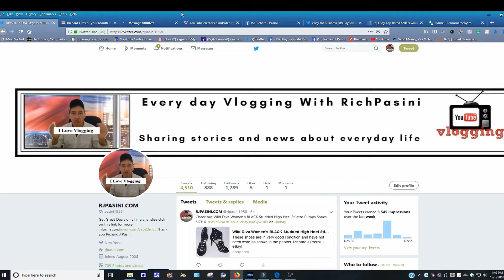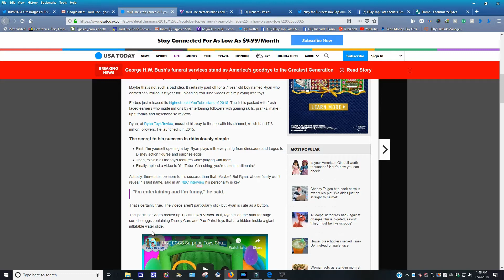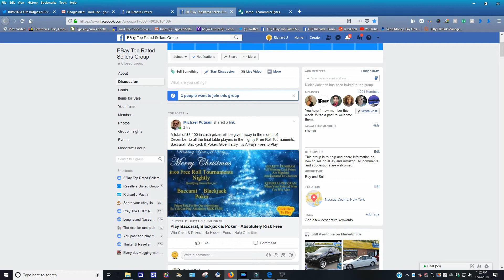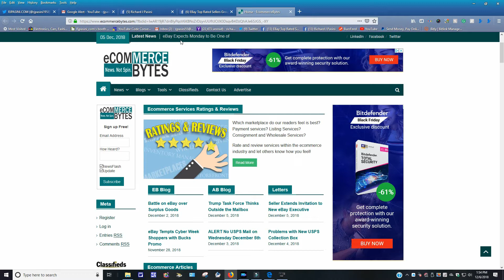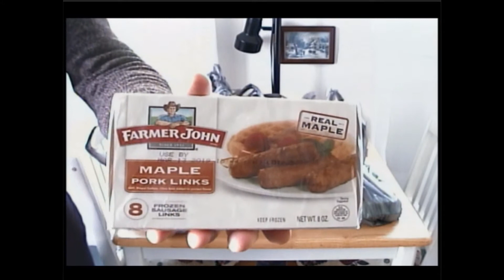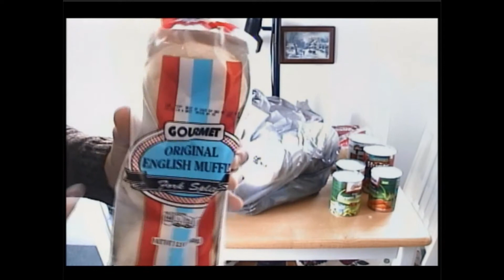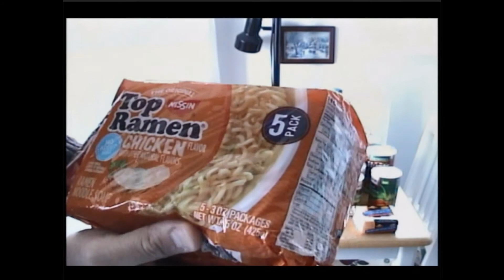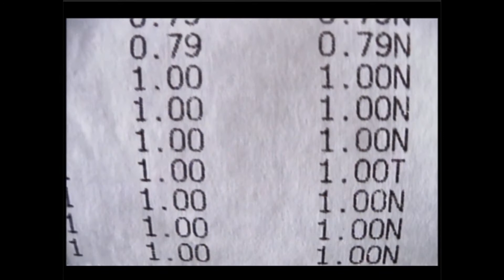Every Day Vlogging with Rich Pasini December 6 2018